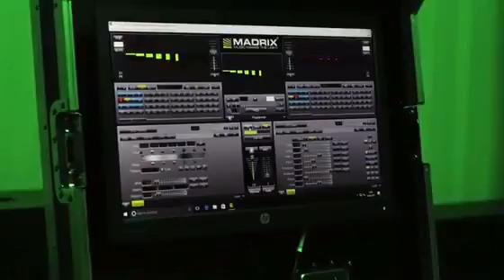3D LED Chandelier